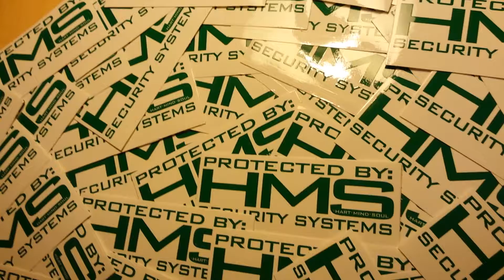Hart Mind Soul HMS security stickers